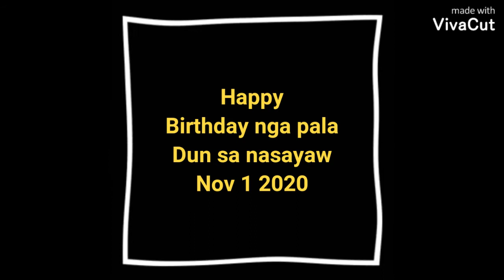Lakas ng bagyong rolly |tropang pasaway PH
|Tropang pasaway PH
typhoon 2020 philippines
typhoon 2020 update
typhoon 2020 names
typhoon 2020 ph
typhoon 2020 october